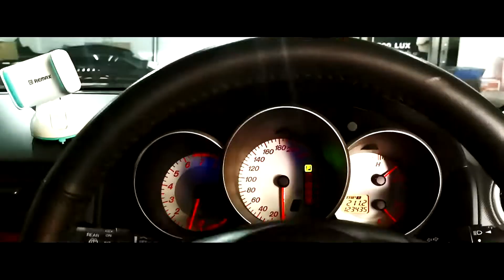แก้ไขปัญหาไฟหน้าไม่สว่างในรถยนต์ Mazda 3 Bi-Hid Projector Bkito7.2 สปาโคม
BANKKIN XENON

📟 line@ (แอดมาเลยตอบตลอดเวลา)

📞 โทรสอบถาม
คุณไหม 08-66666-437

BANKKIN XENON
157 ถนน บางแวก แขวงบางไผ่ เขตบางแค กรุงเทพมหานคร 10160